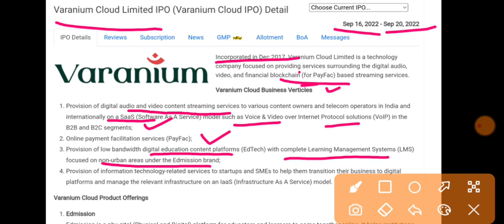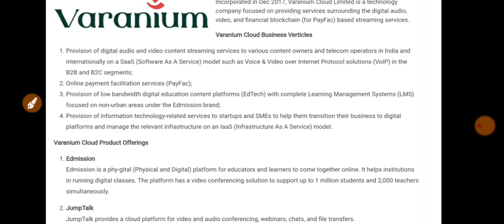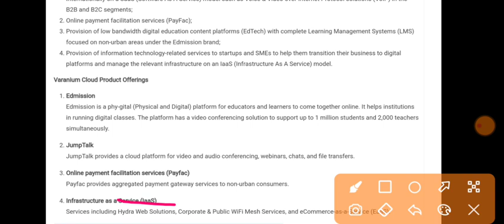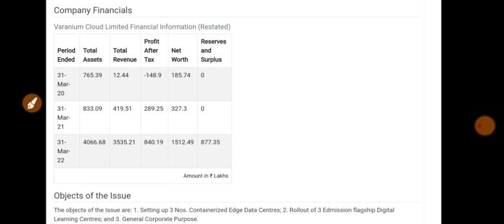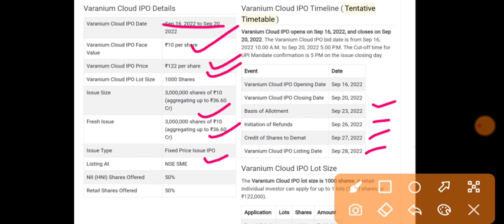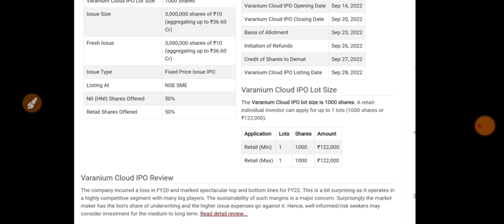Varanium Cloud IPO | Varanium Cloud IPO GMP Today | Varanium Cloud IPO Review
My Gadgets:-

1.ZERO 0% Brokerage on Delivery Trade 🌸
2.Flat 20 per order charges on F&O and Intraday 🌸
3. 50+ Lakhs happy clients With Upstox 🌸
4. GET INTRADAY LEVERAGE 🌸
5. 10-MIN PAPERLESS ACCOUNT OPEN 🌸 OPEN 🌸
6. 🌸 ZERODHA is India's Largest retails stockbroker 🌸

1.ZERO 0% Brokerage on Delivery Trade 🌸
2.Flat 20 per order charges on F&O and Intraday 🌸
3. 40+ Lakhs happy clients With Upstox 🌸
4. GET INTRADAY LEVERAGE 🌸
5. 10-MIN PAPERLESS ACCOUNT OPEN 🌸 OPEN 🌸